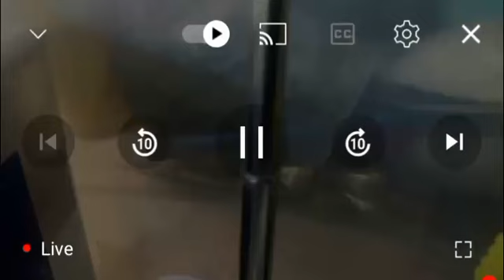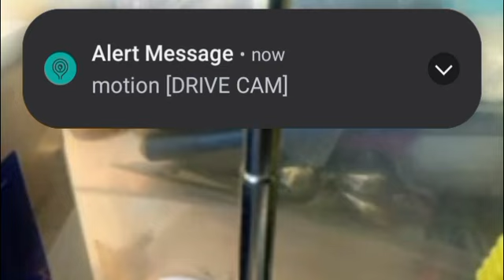Daniel Thompson Sullivan - Like I Say, I Still Speak To Rick Berry (30/07/23).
Arron Owen
Jerningham
Daniel Thompson Sullivan
Dwight Jones
Darth Viper17
Extraordinary Millo
Esoteric Spirit
Gert Viczster
Ryse
Rick Productions
Rick Berry
Rich Hull Of
Martin Berry
Monty Man
Cosmic Kitty
Alleycats Prepared Life
SeasideMark
SRT Demon
King Ian Moore
Karl1982
Yorkie26
CrazyToolz
James Jackson
Mark Feely
Piers Trory
Nonces
Paedophiles
Scumbags